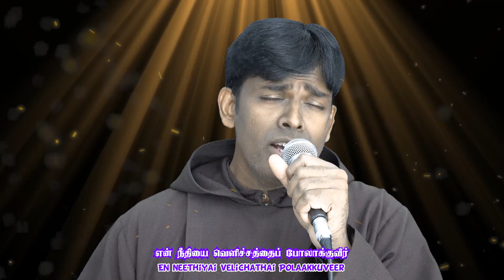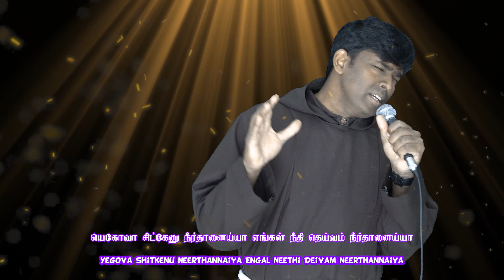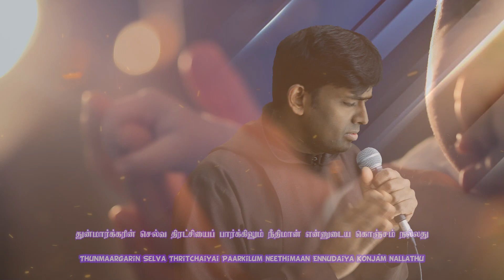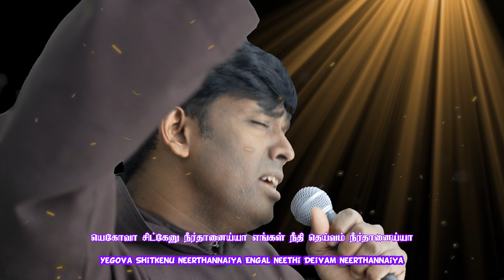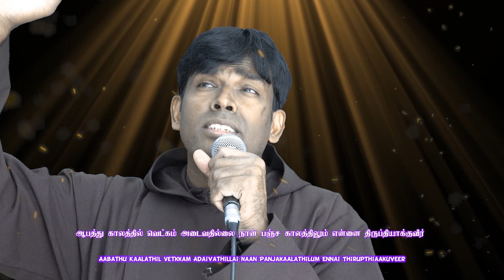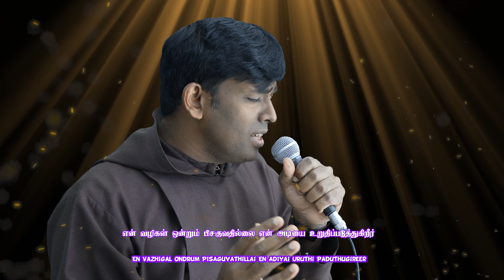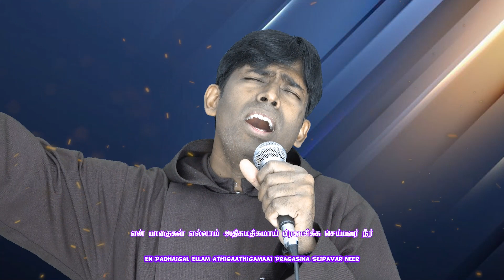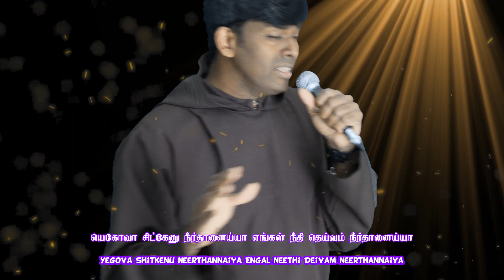என் நீதியை வெளிச்சத்தைப் போலாக்குவீர்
Rev.Fr.Victor Prakash Ofm.Cap.

Tamil Christian -என் நீதியை வெளிச்சத்தைப் போலாக்குவீர் En Neethiyai Velichathai Polaakkuveer

Tamil Christian Song Lyrics, En Neethiyai Velichatthai, என் நீதியை வெளிச்சத்தை.
Thanks to  Dr. Joseph Aldrin, Pradhana Aasaryarae,  Worship Songs

Editing software apps:
Adobe photoshop

Camera
Sony cameras